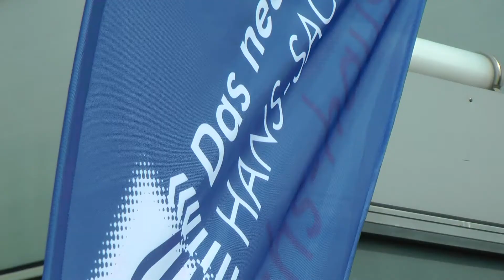Richtfest am Hans-Sachs-Haus (15.04.2011)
Auf der Baustelle am neuen Hans-Sachs-Haus in der Gelsenkirchener Innenstadt ist am Freitagmittag Richtfest gefeiert worden.Das neue Gelsenkirchener Rathaus soll im Frühjahr des kommenden Jahres fertig werden.